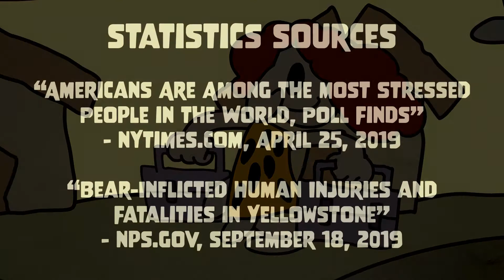How Does Stress Affect Diabetes?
At See Yourself Health, we bring the power of virtual community to the fight against diabetes.